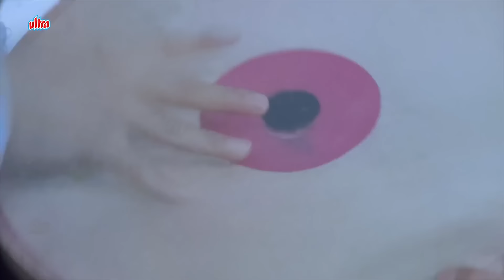Sargam 4K JukeBox - Dafali Wale Dafali Baja | Rishi Kapoor Old Classic Song | Lata Didi, Mohd Rafi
Listen & Enjoy - Sargam 4K JukeBox - RIshi Kapoor Old Classic Hindi Songs | Lata Mangeshkar | Mohammad Rafi

00:00 ♫  Dafli Wale , Dafli Bajaa  -- MOHD. RAFI, LATA MANGESHKAR
04:52 ♫ Parbat Ke Is Paar , Parbat Ke Us Paar -- MOHD. RAFI, LATA MANGESHKAR
11:57 ♫  Koyal Boli , Duniya Doli -- MOHD. RAFI, LATA MANGESHKAR
16:54 ♫  Ram Ji Ki Nikli Sawari , Ram Ji Ki Leela Hai Nyari -- MOHD. RAFI
22:02 ♫  Hum To Chale Pardes  -- MOHD. RAFI
27:12 ♫  Mujhe Mat Roko , Mujhe Gaane Do -- MOHD. RAFI
32:04 ♫ Jaag Aankhein Khol -- MOHD. RAFI